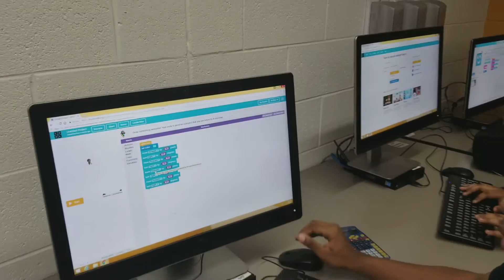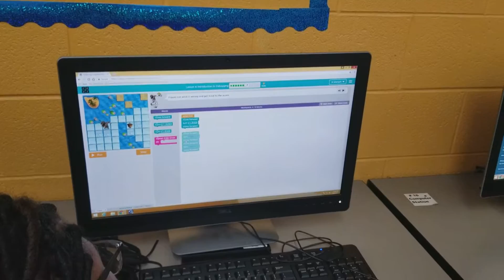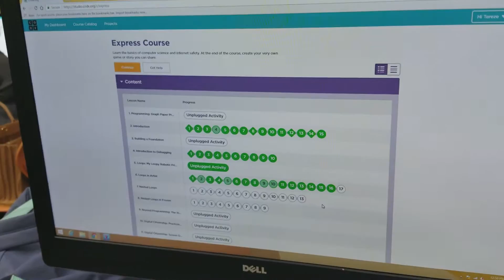My colleague working with my students